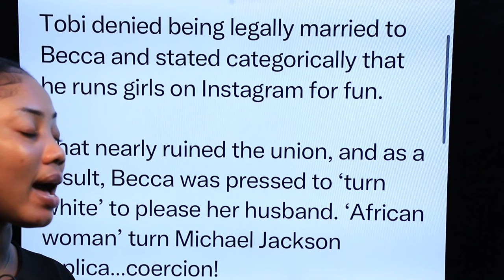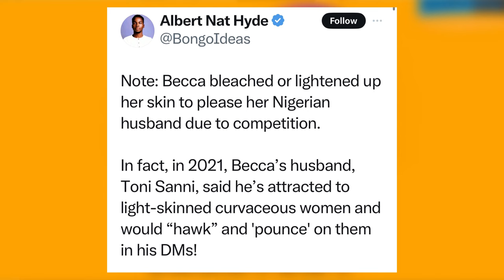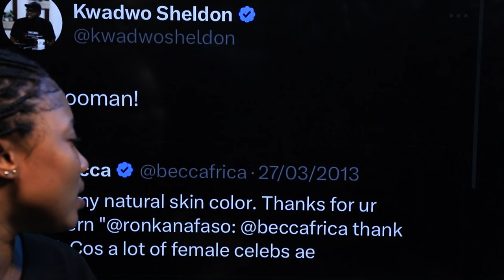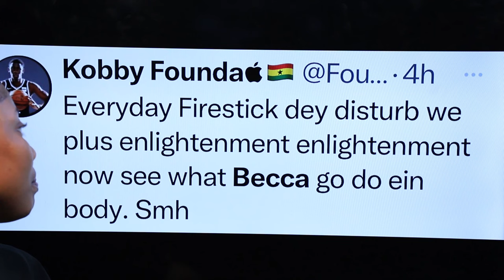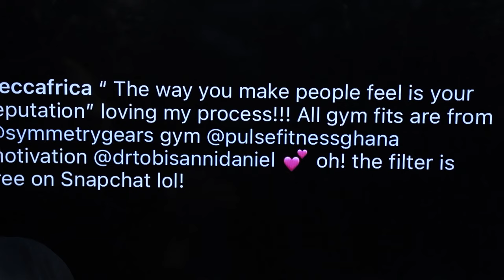She Bleached To Impress Her Husband?.. Becca Reacts To Rumours Of Changing Skin Tone After Marriage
African Woman singer, Rebecca Acheampong, known in showbiz as Becca has been accused of bleaching to please her husband.
A before and after photo of singer Becca has gone viral on social media and has sparked massive reactions.